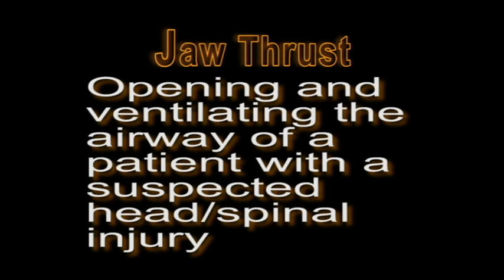Jaw Thrust technique for CPR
Advanced CPR technique for Lifeguards and advance care. Use when head and spinal injuries are suspected.